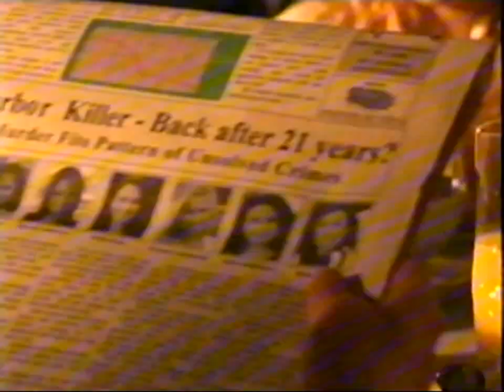Sky One adverts Tuesday 30th November 2004 [2]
Out of SG-1.
The 4400 on Sky One.
Woolworths.
Spider-Man 2 on DVD.
Zovirax.
Duracell.
Tesco.
Virgin Megastores.
Surviving Christmas in cinemas.
Meltus.
Pantene.
Comic Book Heroes season across Sky.
Sky Movies.
Back to SG-1.